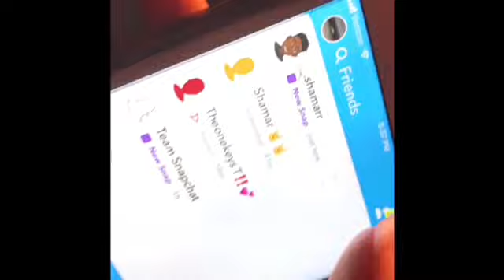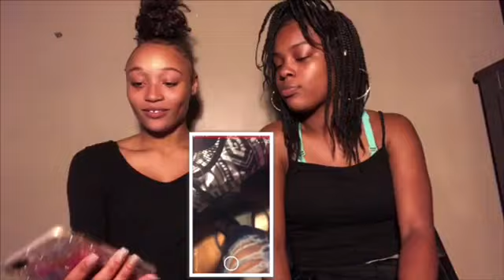CATFISH PRANK ON GAY COUSIN!🌈🤣(Using Dekeys)|DES&JAY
This music does not belong to us!
Joint page @Majestic.duo